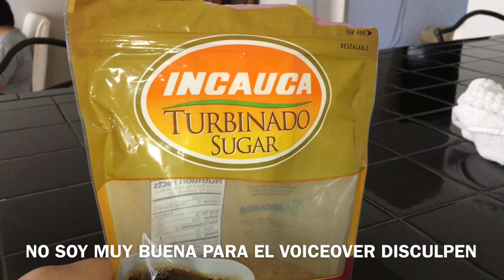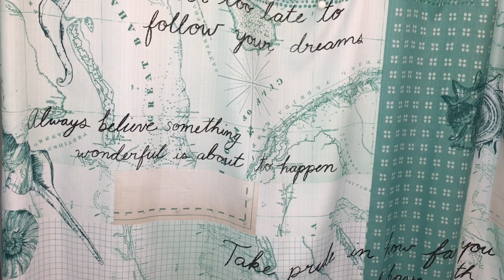COMO TENER UN ROSTRO LIMPIO , FRESCO Y HERMOSO / UNA MASCARILLA FACIAL SÚPER BUENA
HOLA HERMOSURAS COMO ESTAN AQUI LES COMPARTO ESTAS SUPER MASCARILLAS PARA EL CUIDADO FACIAL LO MEJOR QUE EH PROBADO PARA UNA PIEL DE SEDA.

¡Añádeme en Snapchat! Nombre de usuario: beautystyle75